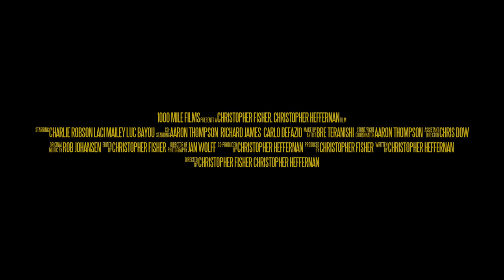Tempo (2011) - Official Trailer [HD]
Tempo  (2011) - Official Trailer [HD] In A War On All Fronts, Sanity Is The First Casualty.

Written by:
Christopher Heffernan

Directed by:
Christopher Heffernan
Christopher Fisher

Cinematography:
Jan Wolff

Starring:
Charlie Robson
Laci Mailey
Luc Bayou

Supporting Cast:
Aaron Thompson
Carlo Defazio
Richard James
Production Design by:
Chris Heffernan

1st  Assistant Director
Chris Dow

Stunt Choreography by:
Aaron Thompson

Makeup Artist:
Bre Terenishi

Rob Johansen

Rob Johansen

Boom Operator
Alex Daniels

Camera Department:
Camera Operator
Jan Wolff

Camera Operator
Christopher C. Fisher
(fight & SWAT van sequences)

1st Assistant Camera
Josiah Cooper

2nd Assistant Camera
Mark Allen

Dolly Grip
Jinx Moore

Cine Department:
Gaffer
Michael Martell

Key Grip
Tyler "Jinx" Moore

Milton Ng

Lamp Operators:
Chester Dixon
Mike Leahy

Grip Department:
Gary Koay
Gerrit Van Woudenberg
Ross Vivian

Special Thanks:
Ed Brando
Ricky Choi
Tony Dean
Jon Funk
Jay Heffernan
David Hutton

A 1000 Mile Films production
In Association with Resurgence Pictures